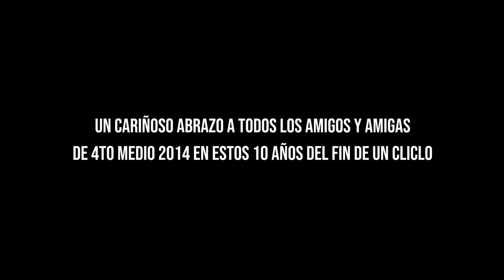Ultimos Minutos de 4to Medio 2014 (Remasterizado 4K)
El 14 de Noviembre 2014, se cumplen 10 Años del Final de 4to Medio y hoy Queremos revivir el Momento esta Vez Remasterizada en 4K.